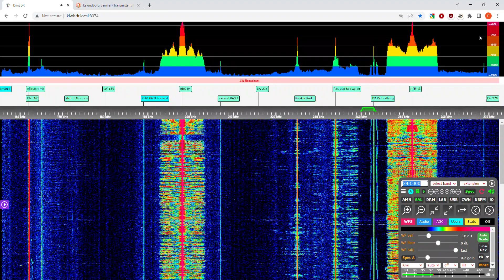Kalundborg 243kHz interval signal